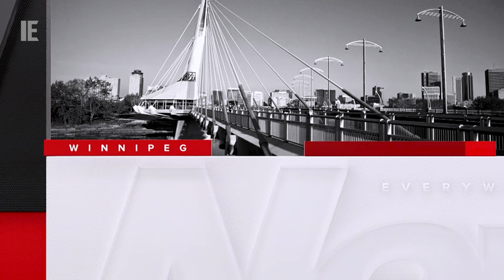CHMI / CityNews Winnipeg - [New Graphics & Music] Current News Opens: April 2024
JOIN THE BROADCAST PLAZA DISCORD TODAY! "THIS IS THE PLACE" FOR ALL THINGS BROADCASTING

0:00 - CityNews Winnipeg at 6 - tease & open
1:03 - CityNews Tonight Winnipeg - tease & open

Copyright Rogers Sports & Media. The video presented above is for entertainment and/or historical purposes only.